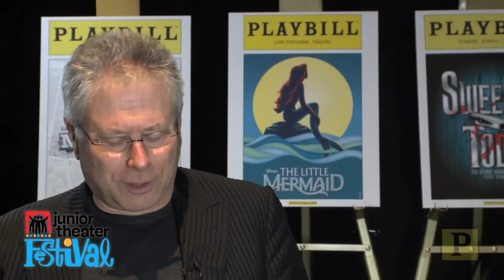Tony Winnners Spread the Magic of Broadway at Junior Theater Festival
Playbill was on hand in Atlanta, GA for the annual Junior Theater Festival held Jan. 18-20. Co-presented by iTheatrics and Atlanta's Theater of the Stars, this annual event brought together some 4,000 school-age theatre enthusiasts from 23 states across the U.S. Here, Tony-winning composer Alan Menken, Tony-winning lighting designer Ken Billington and Freddie Gershon (CEO and Chairman of Music Theatre International, and a 2012 Tony Honoree for Excellence in the Theatre for his work with the Broadway Junior program) talk about their experiences at this year's festival and the impact that theatre arts have on young people.